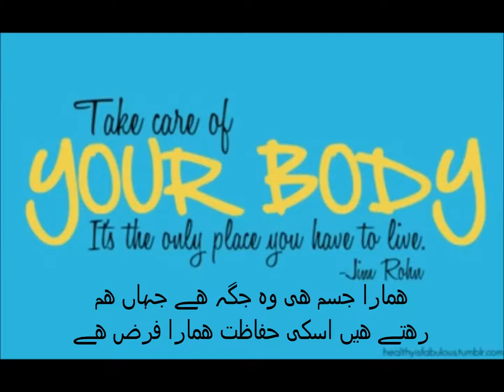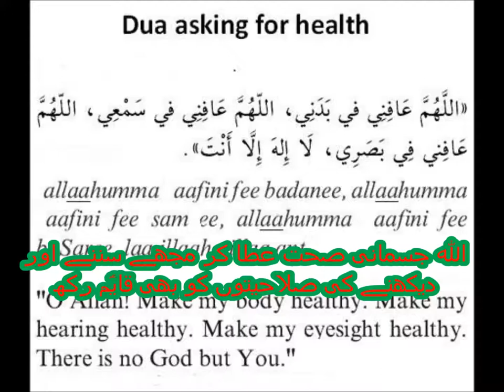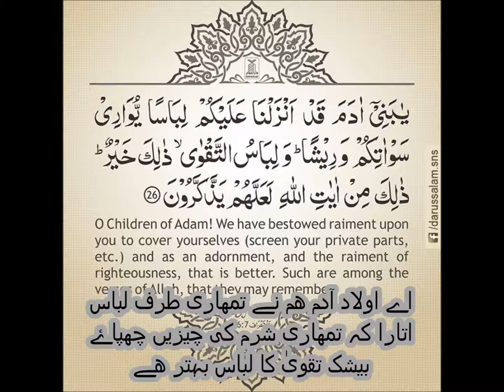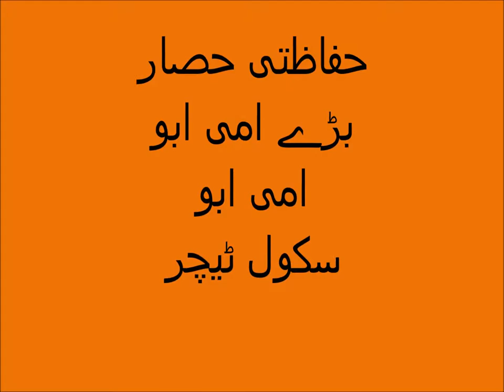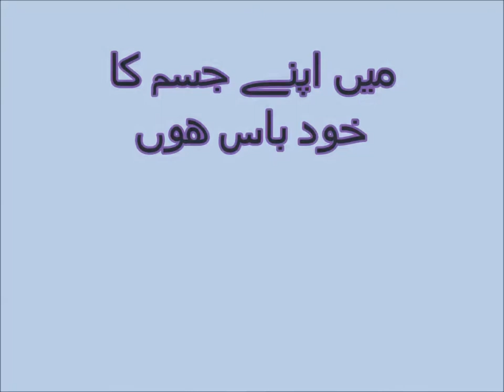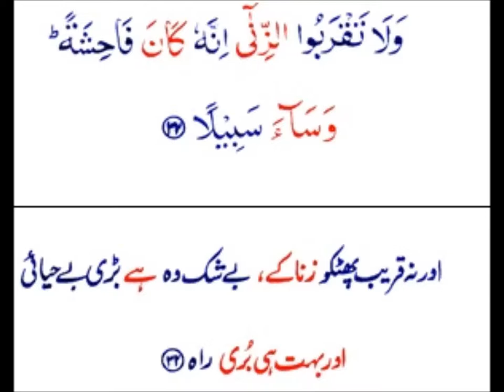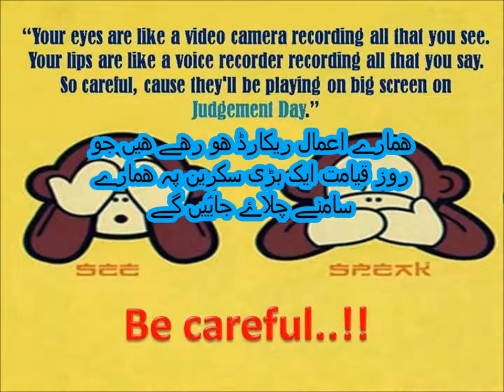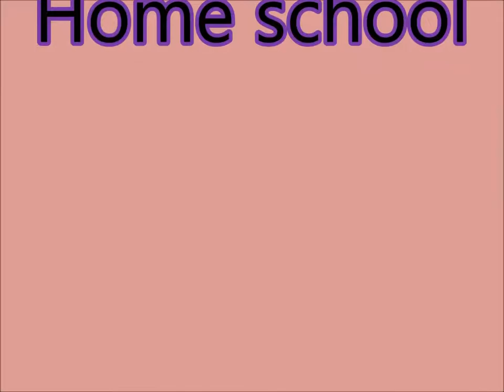Body safety rules for kids in Urdu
Every child must learn the rule of safety first
In this video you learn basic Safety rules about yourself. Because Urdu is our national language, but mother tongue is different. Content is explained in simple way with meaning of difficult words according to need of kids and beginners. Moral lessons in the content are also explained. no need for tuition. One can videos on all subjects from class 1 to class 5 including Urdu, English, Math and science. you can find us on Facebook page Pakistan home school  and website pakistanhomeschool.com.